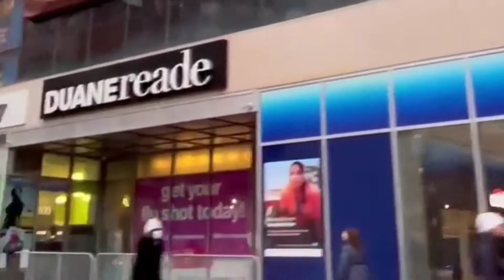DRIVING THROUGH EAST VILLAGE ☔️🗽💕